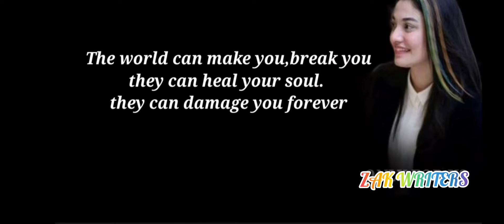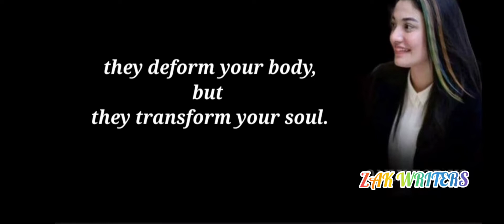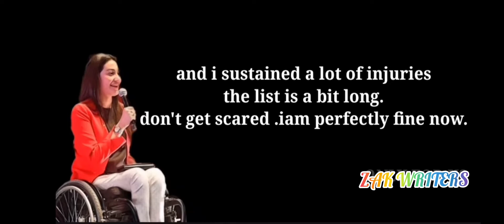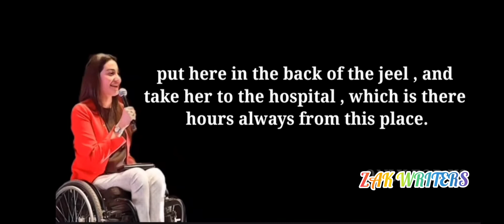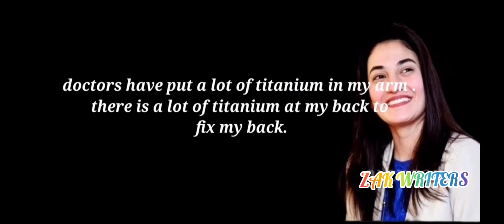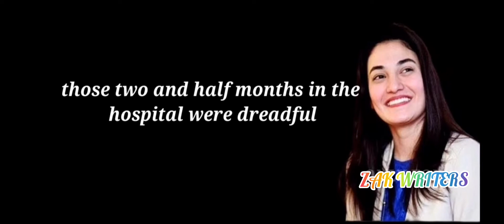Muniba Mazari Best Powerful Motivation Speech 💯✔️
This speech will give you life inspiration that help in your life journey.
Our channel Inspires you to lead an Inspirational life. We Cover Lots of cool stuff such as, Inspirational videos in English To Inspire you.
This will give us motivation to upload more and more.

If You really Want to understand English language properly.You have to listen this type of English Speech with earphone.

ABOUT SPEAKER:-
Muniba Mazari Baloch (Urdu: منیبہ مزاری; , also known as the Iron Lady of Pakistan is a Pakistani activist, anchor artist, model, singer and motivational speaker. She became the National Ambassador for UN Women Pakistan after being shortlisted in the 100 Inspirational Women of 2015 by BBC. She also made it to the Forbes 30 under 30 list for 2016.

Muniba Baloch is also Pakistan's first model and anchor who uses a wheelchair. She uses a wheelchair due to injuries sustained in a car accident at the age of 21. She appeared as a host on Hum News's social show Main Nahi Hum.
Motivational speaker..
She has participated as a motivational speaker on various fronts, with her first break being TED Talks, Islamabad.Some of her notable works as a speaker include:

Entrepreneurs' Organization Network, Pakistan
Motivational speech at Army Public School, Peshawar and Combined Military Hospital, Peshawar. She also sang Ye Watan Tumhara Hai by Mehdi Hassan
Leader's Summit
Motivational speech at Bank Alfalah Training Centre, Lahore
Invited as a guest to Women Entrepreneurship Day at the National University of Science and Technology Business School
Talked about social entrepreneurship at the Youth Alumni Reunion 2014
Young Presidents’ Organization (YPO
VCon Malaysia
Vcon Dubai

Keep supporting.

1) This video has no negative impact on the original works (it would actually be positive for them)
2)This video is also for teaching purposes.
3)It is not trans formative in nature.
4)Only used bits and pieces of videos to get the point across where necessary.

ZAK WRITERS does not own the right to these video clips .